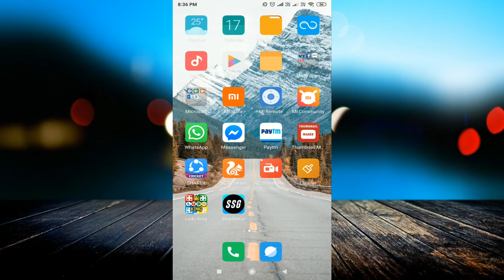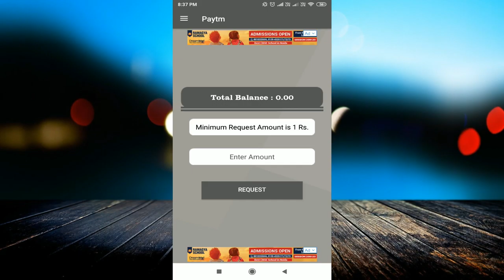Best Earning App 2019 | Money Making App With Live payment proof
linked site.